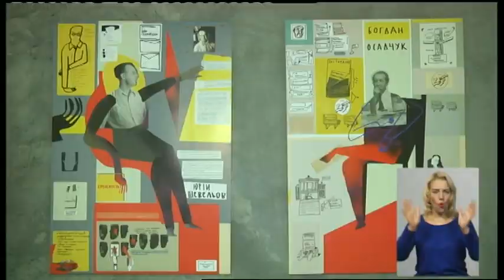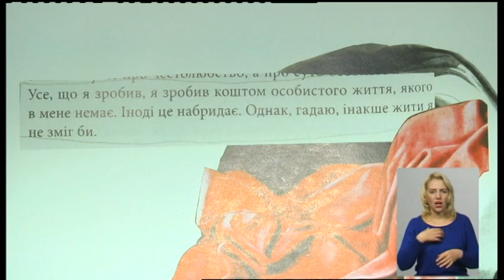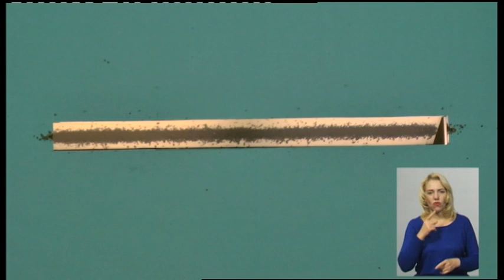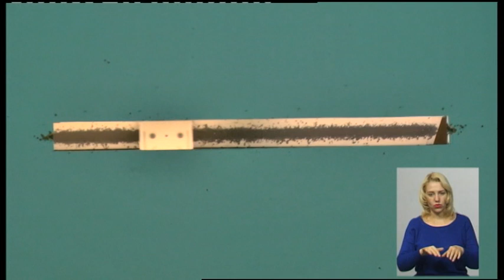04.10.2019. Новини. 19:00